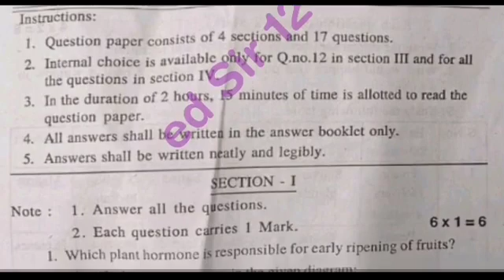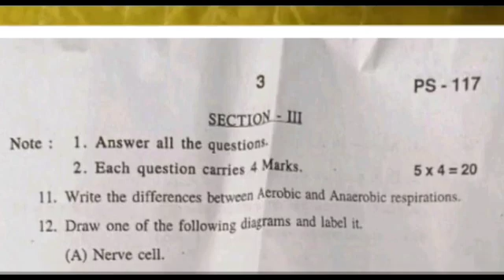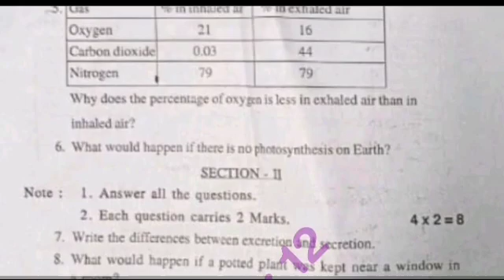💯Ap class 10th sa1 biological science question paper and answer 2023-24|10th sa1 biology answer key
💯Ap 10th class sa1 biological science question paper 2023-24 answer| 9th sa1 science answer key 2023

Ap sa1 10th class biological science question paper 2023-24 answer| 10th sa1 ps&ns answer key 2023

Ap 10th class sa1 physical science real question paper 2023-24 answers|sa1 10th science answer key

Ap 10th class sa1 physical science question paper 2023-24 with answer|10th sa1 ps&ns answer key 2023

Ap sa1 10th class physical science question paper 2023-24 with answer|10th sa1 ps&ns answer key2023

Ap sa1 10th class physical science question paper 2023-24 answer|class 10th sa1 ps&ns answer key2023

Ap 10th class sa1 physical science question paper 2023-24 answer|class 10th sa1 ps&ns answer key2023

10th class sa1 general science question paper leak 2023 latest
10th class sa1 general science question
10th class general science sa1 question paper 2023
10th class sa1 science question paper 2023
10th class sa1 general science question paper
10th class sa1 question paper general science